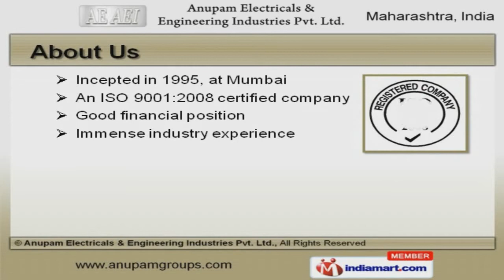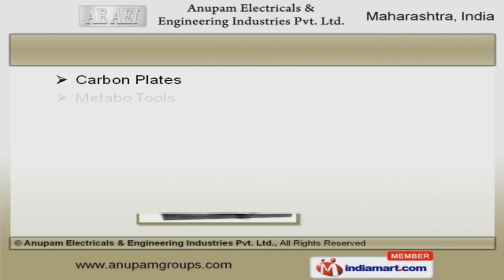Carbon Vanes By Anupam Electricals & Engineering Industries Pvt Ltd., Mumbai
Welcome to Anupam Electricals and Engineering Industries Private Limited, Manufacturer and Exporter of Engineering Products. We are an ISO 9001:2008 certified company, incepted in 1995 at Mumbai. Our products are applicable in Sugar Factories, Paper Mills and other industries. ABB Limited and Bharat Heavy Electricals Limited are some of our prestigious clients and we are backed by multiple payment options and Quality packaging material. We offer a vast range of Cable Trays, Electrical Boxes, Carbon Brushes and Holders. Arm Assembly, Industrial Spare Parts and End Shields offered by us are widely acclaimed in the market. Our Electrical Insulators, Slip Ring Units and Neck Flanges are reckoned all over the world for their superb quality. Hydraulic Clamps, Compression Springs and Electrical Couplers are setting a benchmark in the market. We have gained tremendous expertise in providing Power Tools Carbon Brushes, Vanes and Chopped Carbon Fibre. We are known in the industry as the manufacturer of Metabo Tools, Switches and Metal Pipes. To Get the Best Deal, Log